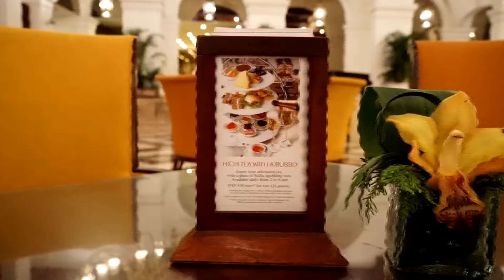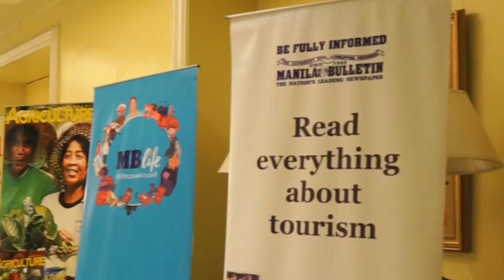The Manila Hotel Video Presentation ASEAN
Extraordinary moments are shared with the ones who matter, our ballrooms create the perfect setting for your most important milestones.

Set in the heart of the city’s cosmopolitan commercial and business district, The Manila Hotel features ideal venues for your corporate events. Our team of dedicated service professionals are always ready to see you to your event’s needs. Our  tastefully appointed ballrooms and banquet function rooms give you more than ample space and state-of-the-art facilities for all your occasions—from elegant wedding receptions to important business conventions.

The Manila Hotel invites you to meet and more. Whether you’re looking for a ballroom or a boardroom, our hotel offers a range of meeting solutions that can be tailored for your bespoke event. . The Manila Hotel has an entire team dedicated to ensure a truly seamless and memorable experience.

The Manila Hotel has been the scene of large wedding receptions. With its ambiance of classical splendor, the grand dame is the last word in elegance and comfort, and is noted for its famous service and Filipino hospitality. The friendliness and excellence of the service provided by the hotel’s staff will meet all your expectations and ensure the success of your reception.

Enjoy a wedding banquet from the award winning culinary team, evening appetizers and a choice of complimentary extras. Our popular all-inclusive packages are a thoughtful solution, without compromising on quality. We offer a host of extras to make your wedding extra special, as well as delicious menu options to choose from.

With a wealth of experience and a reputation for style, we invite you to share your special day with us. Our magnificent hotel is situated in the heart of Manila and offers the flexibility and imagination to create the wedding day of your dreams.